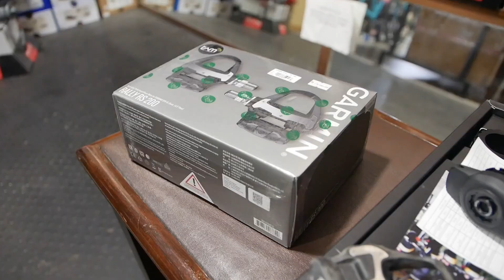Salah Memilih & Membeli POWERMETER Bisa Fatal Akibatnya...